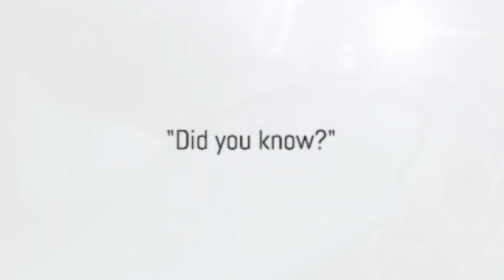Sharks for Kids | Shark Facts for Kids | Educational Videos for Kids | Wiz World Wonders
🌊 Dive into the fascinating realm of sharks with our latest educational video designed just for kids! 🌊 Join us on an underwater adventure as we explore the incredible diversity of shark species, their habitats, and the important role they play in maintaining a healthy marine ecosystem.

🦈 Key Highlights:

Learn about the different species of sharks and their unique characteristics.
Explore the various habitats where sharks can be found, from coral reefs to deep-sea environments.
Discover the amazing anatomy of sharks, including their fins, gills, and teeth.
Uncover the secrets of shark behavior and feeding habits, and understand their vital role in the balance of marine life.

🌟 Educational
Learn fascinating facts about sharks.
Encourage a positive attitude toward shark conservation and inspire young viewers to become ocean stewards.

🎉 Fun Facts and More:
Did you know that the whale shark is the largest fish in the world? Discover more fun and surprising facts that will leave you in awe!

🌈 Perfect for Kids:
This video is specially crafted for young explorers who are curious about the wonders of the ocean.
The content is age-appropriate, visually appealing, and narrated in a friendly and engaging manner.

🌍 Join the Mission to Protect Our Oceans:
Instill a sense of responsibility for the environment and encourage kids to become advocates for shark conservation.

If you enjoyed this adventure into the world of sharks, don't forget to give it a thumbs up, subscribe for more educational content, and share it with friends who love exploring the wonders of the ocean!

📚 Learn, Discover, and Have Fun! 🚀